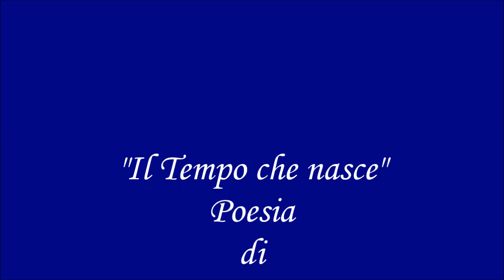" Il tempo che nasce" Poesia di Maria Buongiorno , lettura e montaggio video Diego De Nadai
" Il tempo che nasce" Poesia di Maria Buongiorno , lettura e montaggio video di Diego De Nadai